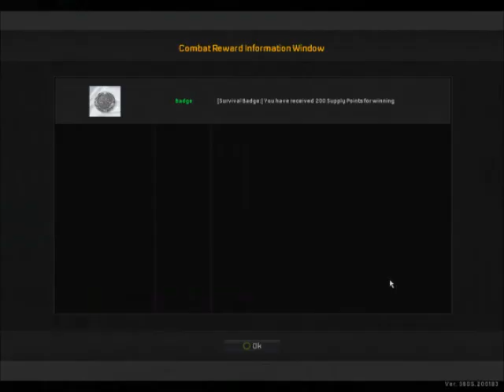[AVA] Merge vs FknHells